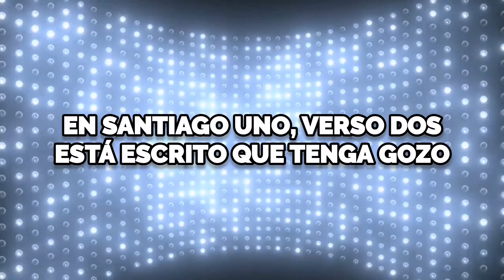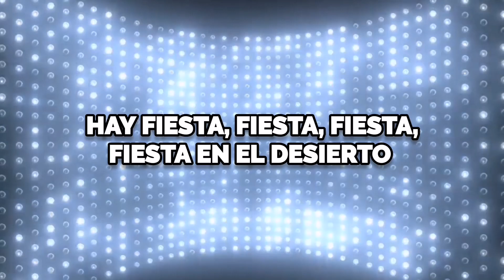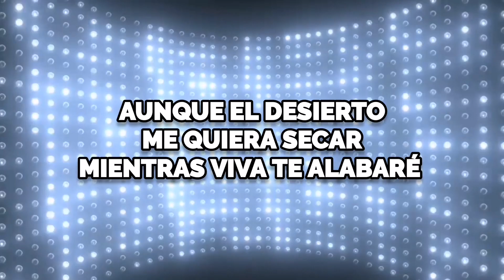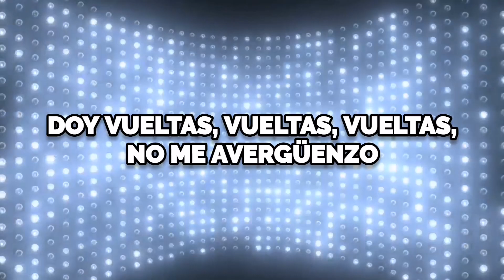Fiesta en el desierto - Montesanto (Pista + Letra)